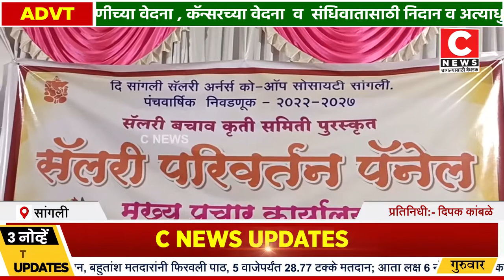सॅलरी परिवर्तन पॅनेल सभासदांचा उत्कृष्ट प्रतिसाद....Iसी न्यूज